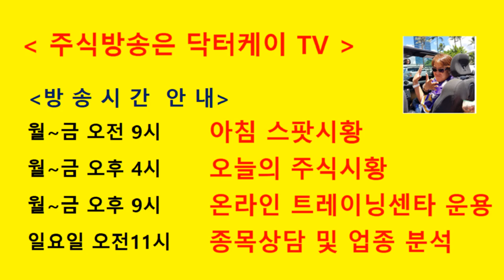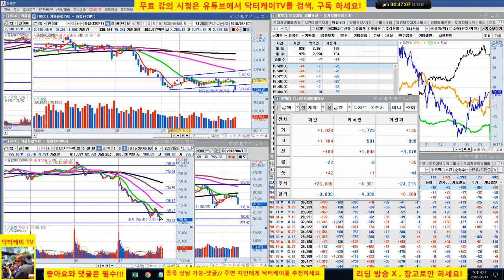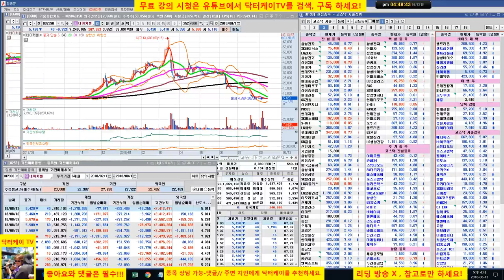= 닥터케이 TV =셀트리온 삼형제와 바이오주는 닥터케이가 책임진다/180813/셀트리온,셀트리온 헬스케어,셀트리온 제약,삼성바이오로직스,에이치엘비,신라젠,네이처셀 매일 분석방송